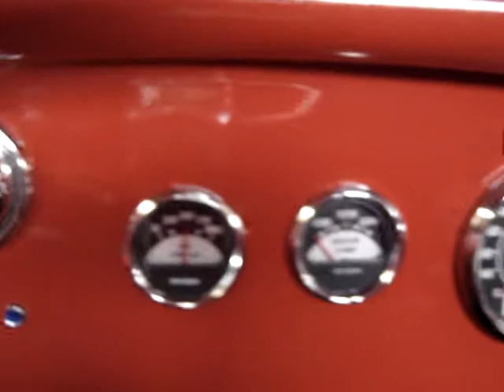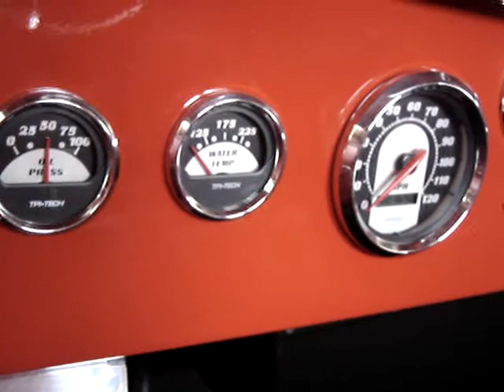1934 Ford walk around